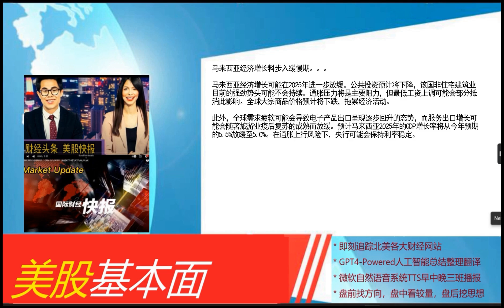美股基本面 - 2024_10_21 * 早间版 * 沙特阿美CEO：中国石油需求前景看好，市场。顶尖经济学家警示：美股暴跌风险何去何从？。欧元再跌？欧元区PMI数据或将加速下跌！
沙特阿美CEO：中国石油需求前景看好，市场
顶尖经济学家警示：美股暴跌风险何去何从？
欧元再跌？欧元区PMI数据或将加速下跌！
台积电强势发展 将持续到2025年上半年
三星LED业务出局，大麻烦隐现！
欧洲央行宣布：利率续降！
俄方首度承诺：朝俄合作将遵守国际法！
"以军锁定目标炮轰真主党财脉"
プロス预计电商业务利润飙升4亿美元
普拉博沃任命新内阁成员！
美十年期国债收益率 或六个月内冲破5%
美国大选或影响股市走势哪些板块？
美债收益率或将突破5%!
马来西亚经济增长料步入缓慢期